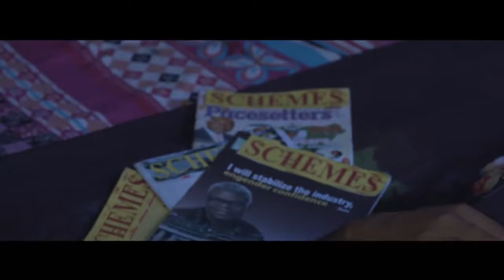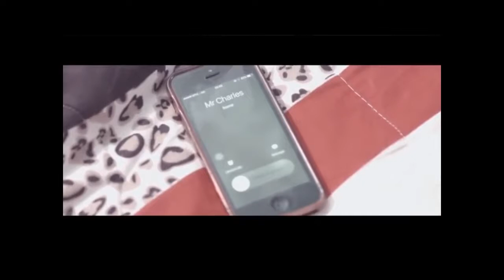elle ma quitté parce que je suis devenu infirme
aboné like komante epi pataja svp